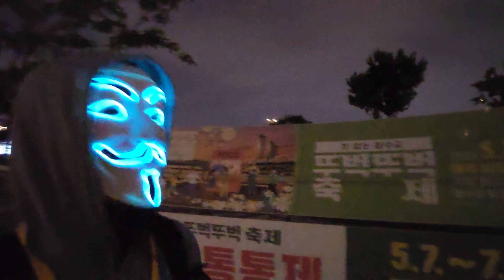ANONYMOUS Pioneer walking from Hangang Park to Moonlight Square PiDiffusionPower Vlog